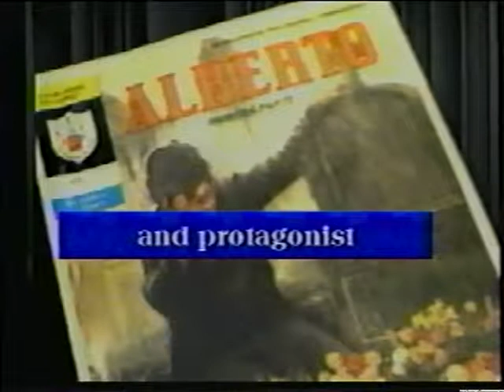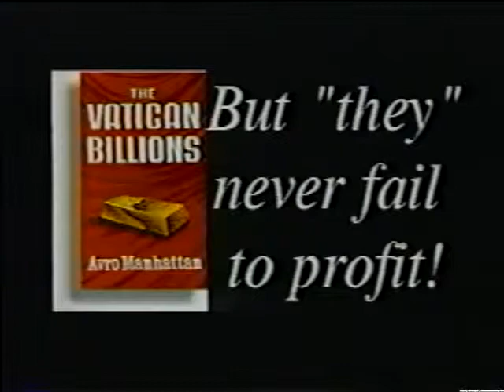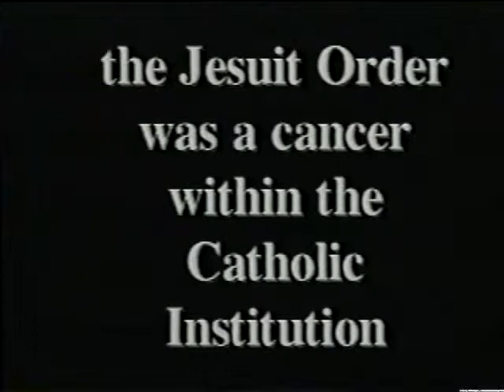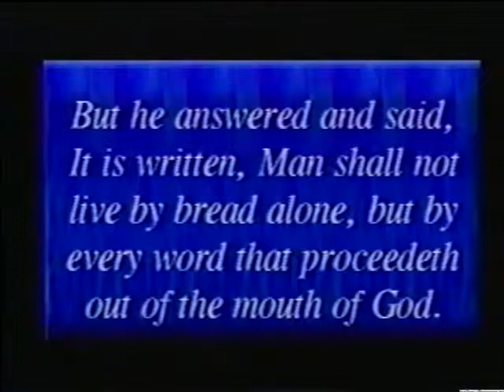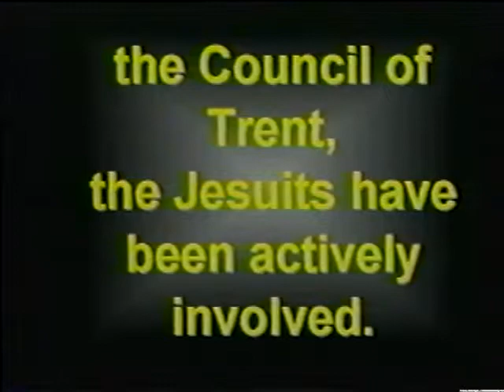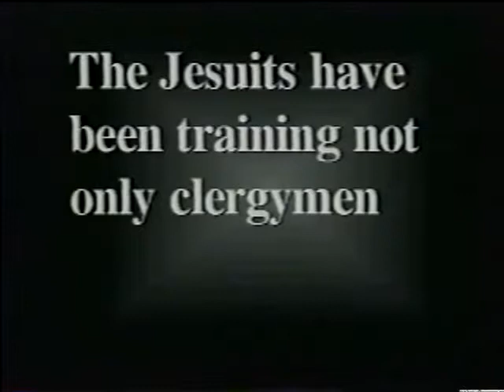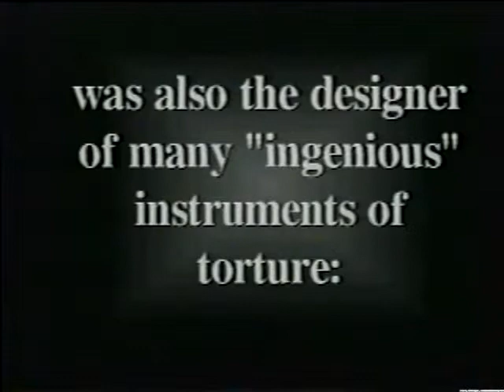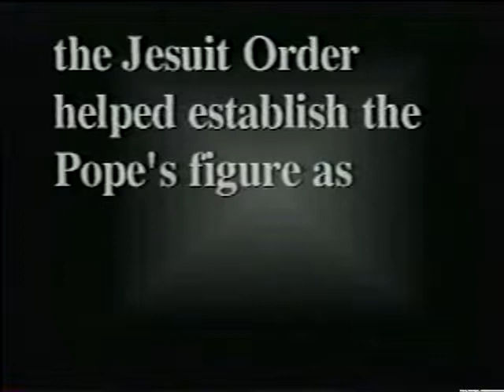Alberto Rivera - #3 The Rider of the Black Horse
Alberto Rivera speaks on the prophetic significance of the rider on the black horse in Revelation 6:5